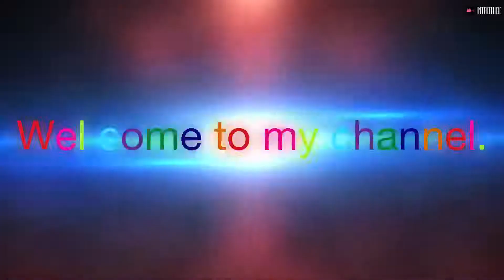Wonderful flower and star with milikula in the side